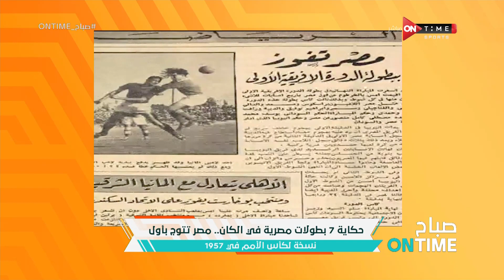صباح ONTime - حكاية 7 بطولات مصرية في الكان.. مصر تتوج بأول نسخة لكأس الأمم في 1957